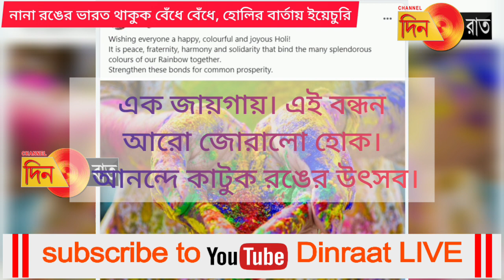এ দেশে সমাজে বহু রঙ, রামধনুর মতো আমরা রয়েছি, এই বন্ধন আরো জোরালো হোক: সীতারাম